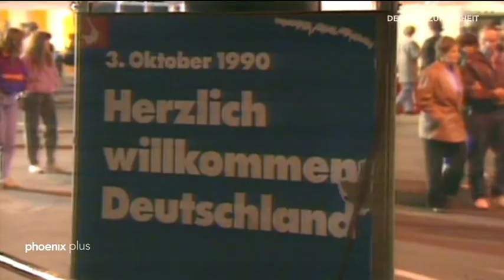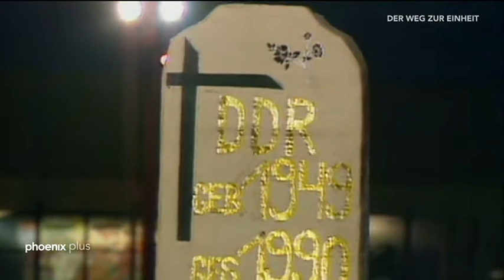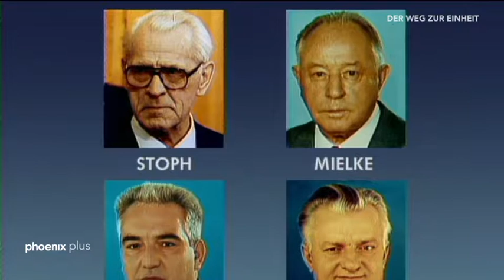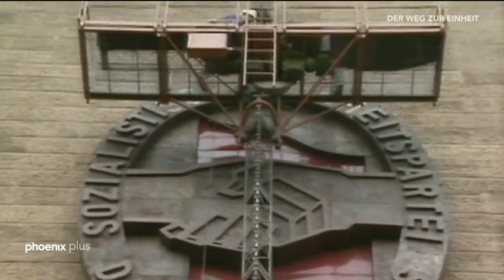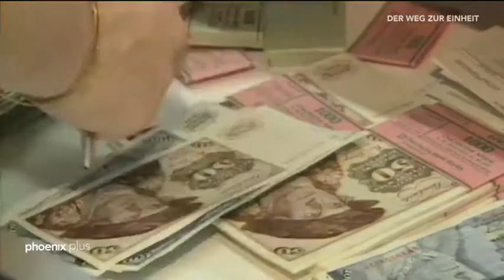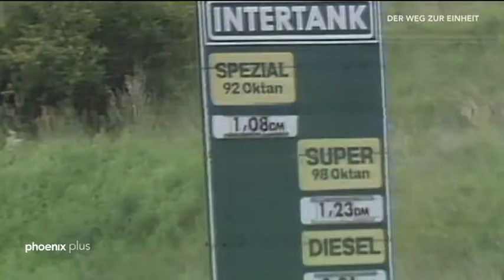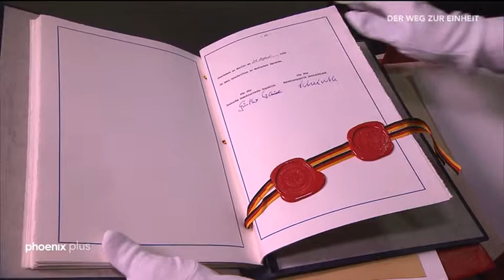Der Weg zur Einheit ARD ドキュメントARDメディアライブラリを統合する方法韓国の例Dokyumento ARD mediaraiburari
5
1989 년 10 월 28 일
양배추 10 포인트 플랜
Modrow 계약의 자유
kohl 독일은 또한 자기 결정권이 있습니다
화폐 연합
경제 공동체
oszailismus 의 modrow 낮은 위치..우리는 사람들입니다
1990 년 3 월 18 일 동독 최초의 자유 선거
접점으로서의 새 정부
10
sed 해결
갱신 새로운 것은 spd 에 sed 를 허용하는 오류를 커밋합니다.
sed 직원 감소
mfs 해결됨..modrow 중재됨
폭력 금지 일반 동의
15
mfs 역사 작업
원형 테이블을 형성하기 위해
자유로운 선택 후 전환 준비개헌과 정당법
법의 지배 기본권
20
민주주의를 실천하다
1990 년 3 월 18 일 새로운 선거
신정
메이지에르 총리 선거
제 23 조 헌법에 따른 단위
25
맹세 .. 법을 바꾸고 맹세 한 법 .. 그러니 도와주세요 신
헌법
블록으로서의 정부 또는 개별적인 장관
총리는 개별 선출, 기타 장관은 일괄 선출
인민회의 절차규칙
30
통화 연합 .. d 표시가 오면 우리는 머물 .. 오지 않으면 우리는
간다
I. 되돌릴 수 없는 결정유일한 방향으로 경제 성장
군사 임무
35
국가 조약 경제 통화 및 국가 연합
통일을 목표로 삼다
정치 지도자 de maiziere 와 kohl 의 문양
두 대표 모두 결정해야
리프트 테두리 컨트롤
40
유일한 지불 수단으로 d 표시
은행은 밤에 문을 엽니다
2000 dm 최대 지불
1990 년 여름 국경 개방
가맹 1 차 2+4 미팅
45
독일의 통일을 목표로
4 권의 대체
독일인의 뜻이 이루어지고 있다건설적으로 일하십시오
냉전이 끝났다
50
역사적인 기회를 놓치지 마세요
대안을 테이블에 올려놓다 .. 나토 바르샤우어 움켜쥐다
500,000 +200 00..우리는 그 이후에 더 적은 병사를 원합니다
다른 부분에 독일 군인 만
우리는 오늘날 히틀러의 독일이 아니다
55
공개적인 대화의 분위기는 더 이상 적을 가져오지 않습니다.
독일에 대한 완전한 주권이 달성되어야 합니다.
동맹국 권리가 완전히 대체됨
ksze 최종 파일 .. 할당 위치
3~4 년 내 외국군 철수
60
외국 군대, 핵무기 없음
새로운 지역에서 2 + 4 조약 무 나토 기동ksze 외무장관회의, 직전 2+4 계약 체결
완전한 주권
소련의 작전 준수에 대한 소련의 신뢰
65
모양의 통일성
동의 ... 서명
연방 공화국을 형성하기 위한 gdr 의 진입 날짜
인민실에서 투표하다 gdr
두 헌법의 동일한 목적
70
아무도 테이블 위로 끌려가는 느낌을 받아서는 안 된다
기본권이 있는 헌법은 독일 전역에 적용됩니다.
gdr 이 더 이상 존재하지 않기 때문에 nva 가 해산되었습니다.
Bundeswehr Command East 인수 .. Schoenbohm 장군
1990 년 10 월 3 일에 가입
75
80
1989nyeon 10wol 28il

5
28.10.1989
kohl 10 punkte plan
Modrow Vertragsfreiheit
kohl recht auf selbstbestimmung auch deutschland
waehrungsunion
wirtschaftsgemeinschaft
modrow niedrelage des oszailismus..wir sind das volk
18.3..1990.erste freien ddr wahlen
neuen regierung als ansprechpartner
10
sed aufgeloest
altes erneuern neuen annehmen man begeht dabei fehler zugestaendnis der sed an die spd
sed mitarbeiter reduzieren
mfs aufgeloest..modrow vermittelt
keine gewalt allgemeine uebereinstimmung
15
mfs geschichte aufabeiten
runden tisch bilden
nach freien wahlen zum uebergang bereit
verfassungsreform und parteiengesetz
rechtsstaatlichkeit grundrechte
20
demokratie ueben
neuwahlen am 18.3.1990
neue regierung
ministerpraesidenten wahl de maiziere
einheit nach art 23 verfassung
25
eidesformel aendern ..recht und gesetz vereidigt ..so wahr mir gott helfe
verfassungsaenderntes gesetz
regierung en block oder minister einzeln
ministerpraesident einzeln gewaehlt andere minister en block
geschaeftsordnung volkskammer30
waehrungsunion..kommt die d mark bleiben wir..kommt die nicht gehen wir
i.irreversible entscheidung
wirtschaftswachstum als einzige orientierung
militaerisches zuordnung
staatsvertrag wirtschaft waehrung und staatsunion
35
staatliche einheit als ziel
paravierung beider politischen fuehrer de maiziere und kohl
beide volksvertreter muessen entscheiden
grenzkontrollen aufheben
d mark als einziges zahlungsmittel
40
banken nachts geoeffnet
2000 dm hoestbetrag auszahlung
grenze offen sommer 1990
zugehoerigkeit erstes 2+4 treffen
einheit deutschland als ziel
45
abloesung der viermaechterechte
der wille der deutschen geht in erfuellung
konstruktiv daran mitarbeiten
der kalte krieg beendet
historische chance nicht versaeumen
50
alternativen auf den tisch legen..nato warschauer packt
500 000 +200 00..wir wollen weniger soldaten danach haben
nur deutsche soldaten im anderen teil
wir sind heute nicht das deutschland hitlers
klima der gespraeche in die oeffentlichkeit bringen keine feinde mehr
55
volle souveraenitaet deutschlands soll erreicht werdenalliiertenrechte vollstaendig abgeloest
ksze schlussakte..wo sich zuordnen
abzug der fremden truppen innerhalb 3-4 jahren
keine fremde truppen keine atomwaffen
60
2+4 vertrag keine nato manoever auf neuen gebieten
ksze aussenministerkonferenz unterzeichnung des 2+4 vertrags kurz davor
volle souveraenitaet
vertrauen der sowjetunion auf einhaltung manoever des
einheit in verfassung
65
einigungsvertrag ...unterschreiben
termin zum beitritt der ddr zur brd eine bunderepublik
abstimmung in der volkskammer ddr
gleiche zielsetzung in den beiden verfassungen
keiner soll sich ueber den tisch gezogen fuehlen
70
das grundgesetz mit seinen grundrechten gilt fuer ganz deutschland
nva hat sich aufgeloest weil die ddr aufhoert zu bestehen
bundeswehrkommanda ost uebernimmt..gerneral Schoenbohm
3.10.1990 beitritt